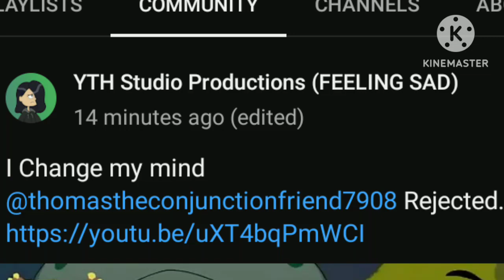Oh No! not Again!!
HOLY S*IT! OK! @YTHStudioProductions JUST REJECTED ME AND @damondahomeboy688 AND @thomastheconjunctionfriend7908 FOR NO REASON! spongebobandsquidwardscreamingcollab Anime Version!

What is happening is he is like Frenemies?!